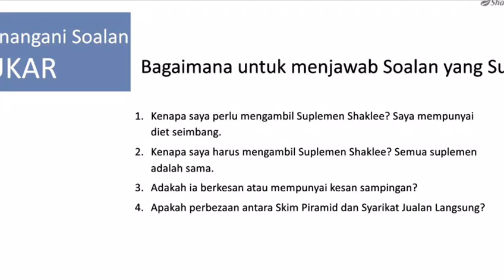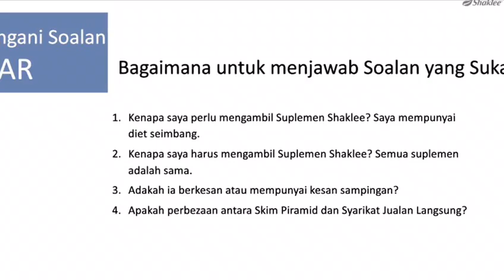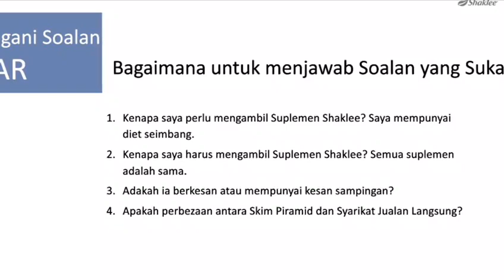Bantu diri anda jawab 5 soalan sukar yang sebelum ni anda tertanya tanya.